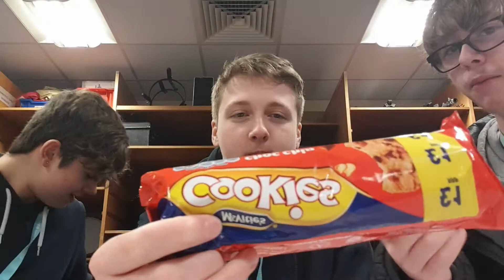McVitties Chocolate Chip Cookie's (Milk Chocolate and Dark Chocolate)